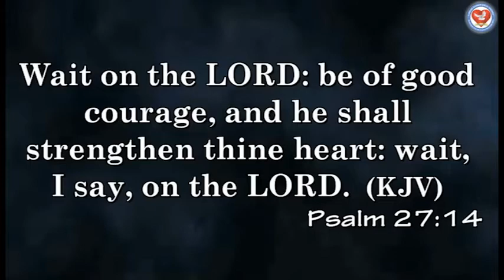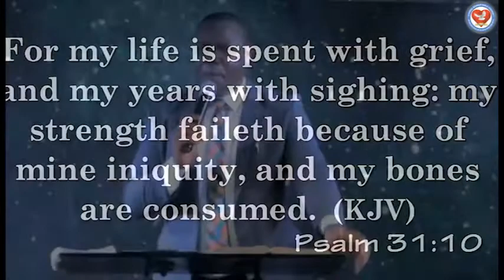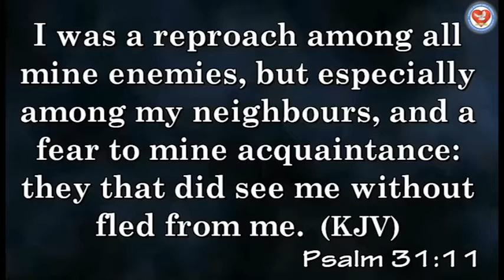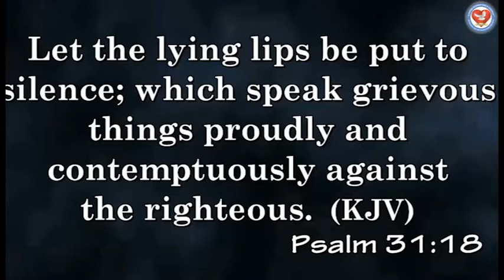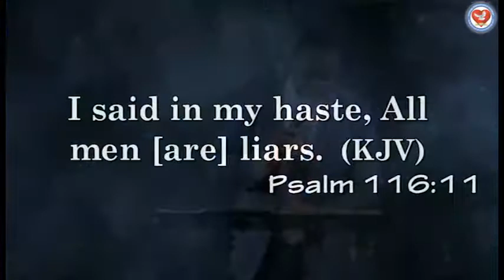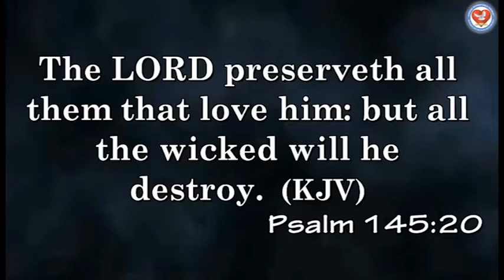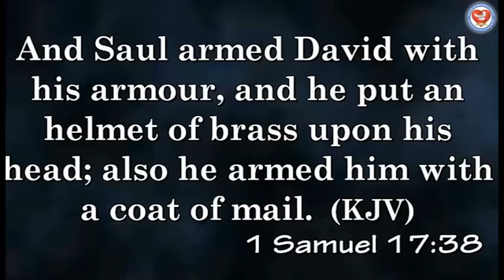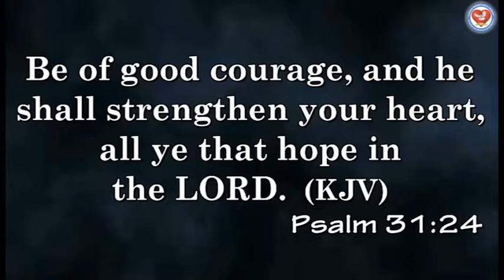CHASTISED BUT NOT ABANDONED BUT NOT ABANDONED BY PST DR LAWSON NGOA